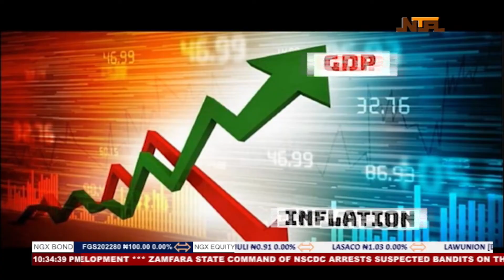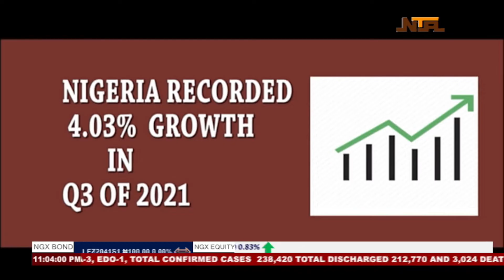TuesdayLive: 2021 in Restrospect & 2022 Projections